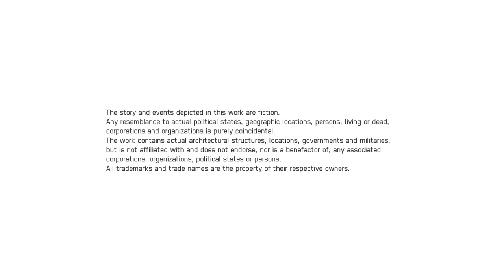ACE COMBAT™ 7: SKIES UNKNOWN Just another Mission 15 - Battle for Farbanti casual play